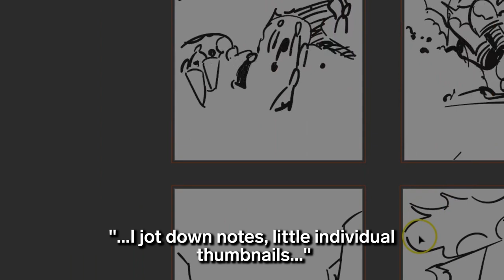Time Lapse Of 'Game of Thrones: Beautiful Death' Artwork Being Made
Artist Robert Ball is commissioned by HBO to create a piece of art depicting the most iconic deaths in each week's episode of Game of Thrones. Ball showed us how he creates his masterpieces.